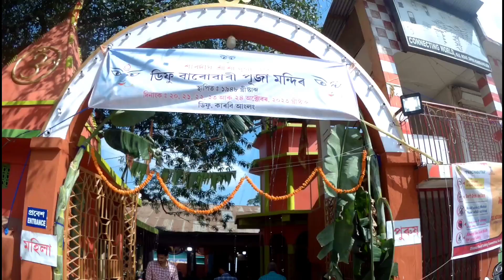2nd Day Durga Puja Celebration At Diphu Karbi Anglong Assam 2023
2nd Day Durga Puja Celebration At Diphu Karbi Anglong Assam 2023